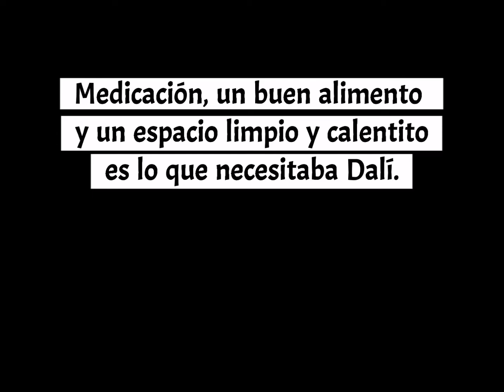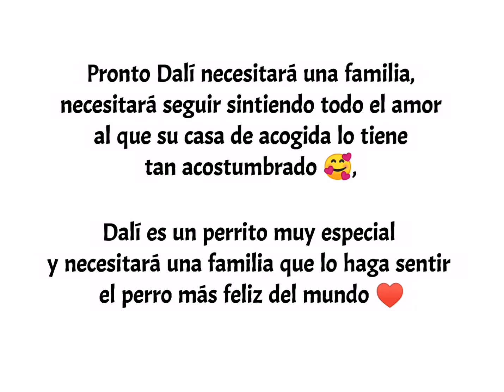DALÍ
Cuando os presentamos a nuestros nuevos habitantes, tratamos siempre de enseñaros la parte más amable de su historia, porque sabemos que a veces estas cosas pueden resultar duras de ver. 😟
Pero con Dalí no nos ha sido posible 😔. Dalí llegó hace unas semanas en un estado lamentable.
Su cuerpo era todo pellejo, no había rastro de pelo y sus orejas estaban llenas de heridas, costras y sangre. 🥺
Fue recogido al lado de una carretera. Estaba solo, aterrorizado, sumiso y totalmente anulado.
No opuso ningún tipo de resistencia para que lo recogieran. Seguramente no quería, pero lo que era evidente, es que no podía.
Dalí estaba al límite de sus fuerzas 😪
¿Qué clase de monstruo puede dejar a un ser vivo a su suerte en estas condiciones? ¿Cómo puedes permitir que alguien que vive contigo llegue a estar así?
¿Dónde está la empatía y la compasión? 🤨🤬

Ahora Dalí está en buenas manos. Se recupera poco a poco de todas sus heridas, y recibe su dosis diaria de medicación para mejorar esa Leishmania. Pero, sobre todo, recibe amor, muchísimo amor por parte de su casa de acogida ❤️
Se siente querido, mimado y respetado, y él está agradecido 🌹
Desde su casa de acogida nos cuentan que es un perro 🔟...sociable, tranquilo y mimoso.
Ah, también nos dicen que no le llaman Dalí, sino Bonito. Y nos encanta 😍
Dalí tiene que saber que es un perro Bonito. Por fuera y sobre todo por dentro, y que merece todo lo bueno que le pase. Y poco nos parece 🤔
Gracias Luis, por tu tiempo y tu dedicación a este ser indefenso 💙🙏🏽

Pronto estará listo para conocer una gran familia, que le dé todo el amor que merece, una familia incondicional y para toda la vida.

Os iremos contando sus avances, nosotras estamos deseando verle lucir pelazo.